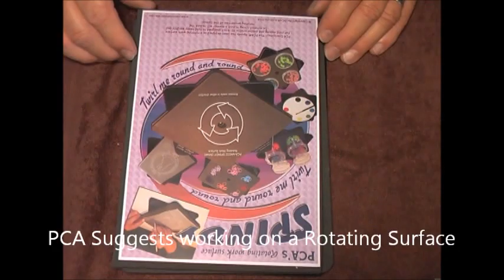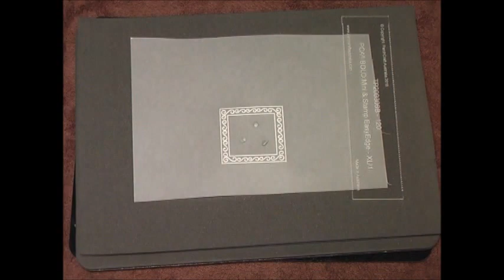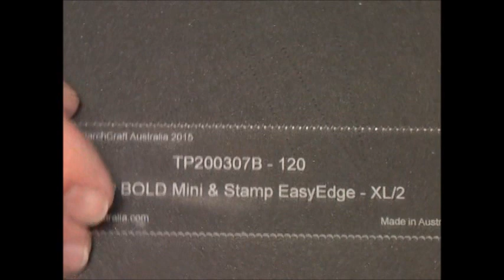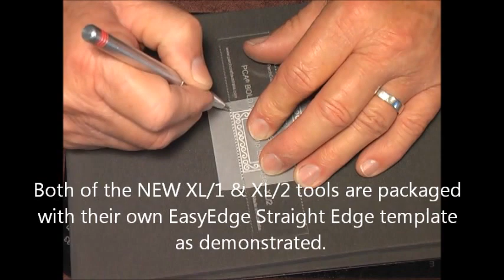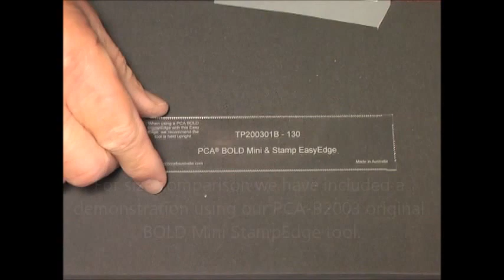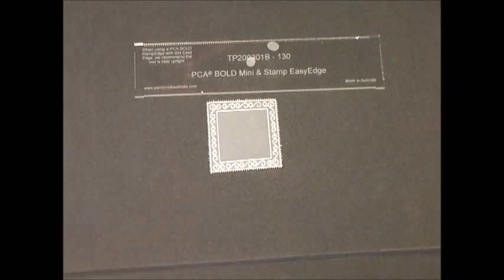Parchment Craft PCA - B2056 Bold Mini StampEdges XL Models Demonstration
ParchCraft Australia present our newest members of our parchment craft tool line up... 2 new larger sizes of our popular Bold MiniStampEdge tools. These tools cut out and leave a picot, stamplike edge around and in cut out areas of any parchment craft project and this time they even come packaged up with their own matching acrylic easyedge template to enable perfect straight edging as you line the tool needles in the shaped edge of the template and perforate around the edge of your card! Watch our demonstration now. thanks! and fine parchment craft vendors...